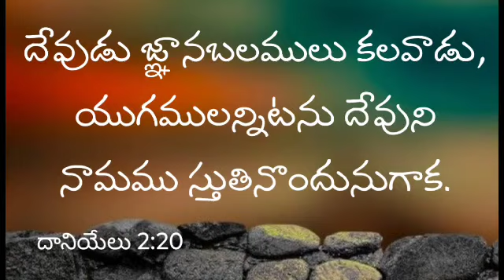దేవుడు జ్ఞానబలములు కలవాడు, యుగములన్నిటను దేవుని నామము స్తుతినొందునుగాక.దానియేలు 2:20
దేవుడు జ్ఞానబలములు కలవాడు, యుగములన్నిటను దేవుని నామము స్తుతినొందునుగాక.దానియేలు 2:20